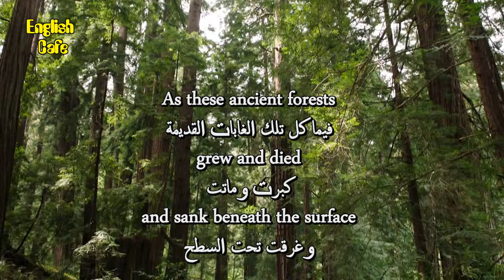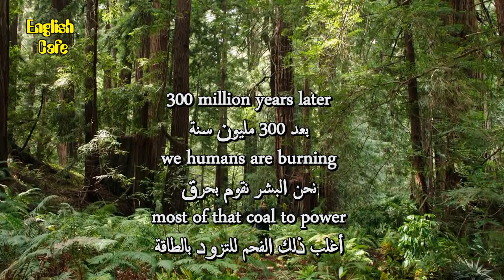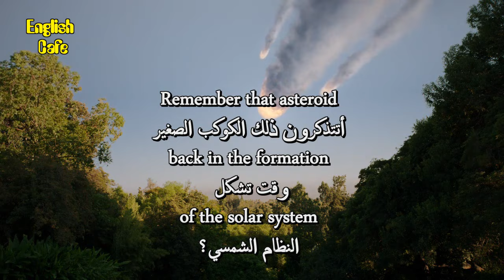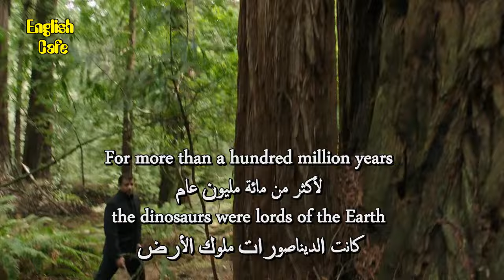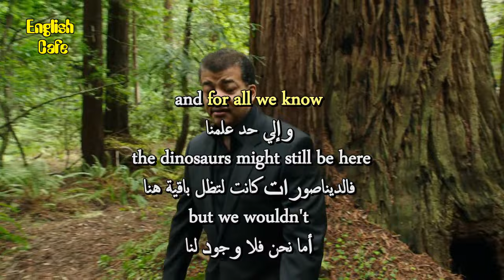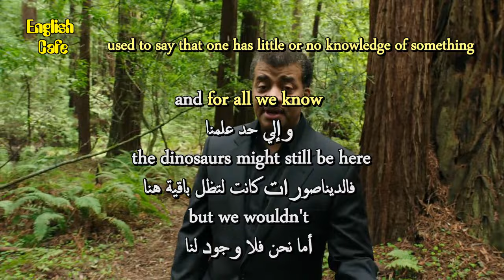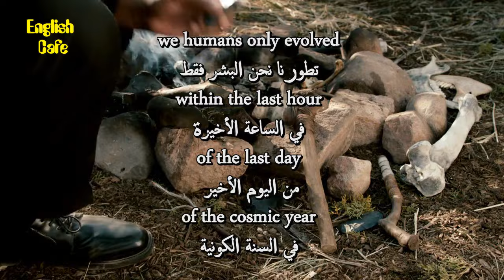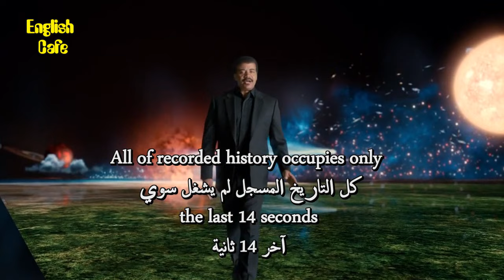Cosmos: A Spacetime Odyssey For English Learners 17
Join acclaimed astrophysicist Neil deGrasse Tyson on a journey through space and time in an effort to discover humanity's place within the universe.

*It has been said that astronomy is a humbling and character-building experience. There is perhaps no better demonstration of the folly of human conceits than this distant image of our tiny world. To me, it underscores our responsibility to deal more kindly with one another, and to preserve and cherish the pale blue dot, the only home we've ever known*. "*Carl Sagan*"

*We are stardust brought to life, then empowered by the universe to figure itself out - and we have only just begun.* "*Neil DeGrasse Tyson*"

apprendre l'anglais
英語を習う
aprender inglês
научи английски
apren anglès
nauči engleski
učit se anglicky
Lær engelsk
Engels leren
Õpi inglise keelt
opi englantia
ისწავლე ინგლისური
lerne Englisch
μαθαίνω Αγγλικά
ללמוד אנגלית
Lærðu ensku
foghlaim Béarla
impara l'inglese
영어를 배우다
discere Anglicus
mācīties angļu valodu
išmokti angliškai
Englesch léieren
учи англиски
Lær engelsk
учити енглески
aprende inglés
lär dig engelska
ingilizce öğren
вчити англійську
dysgu saesneg

UCpbZSI7d41W4xEVtZHHzOSg